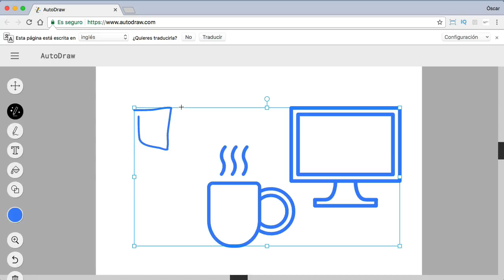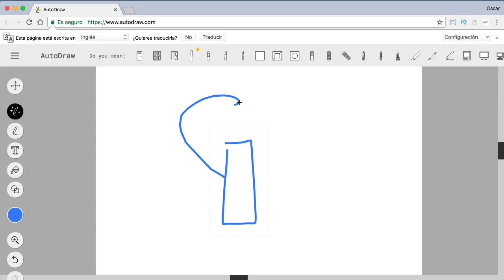Dibujar fácil sin saber dibujar con Autodraw de Google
Google ha creado una aplicación con inteligencia artificial para dibujar de forma sencilla.

La propia herramienta intenta adivinar que estás dibujando en base a diferentes modelos.

Es realmente útil y a más de uno le puede sacar de un apuro ;)
Saludos
Óscar